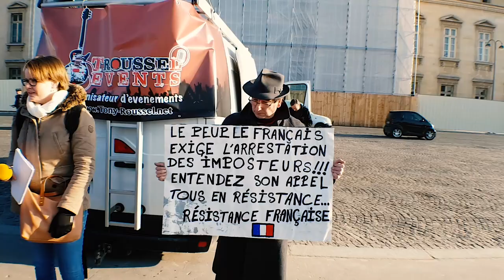Nouvelle mobilisation des policiers en colère / Paris - France 26 janvier 2017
Les policiers descendent de nouveau dans la rue après plusieurs semaines d'absence mais faible mobilisation à Paris dans le cadre d'une manifestation déclarée ; à peine 120 participants.

Images Laurent Bortolussi - RUSHES NO COMMENT.